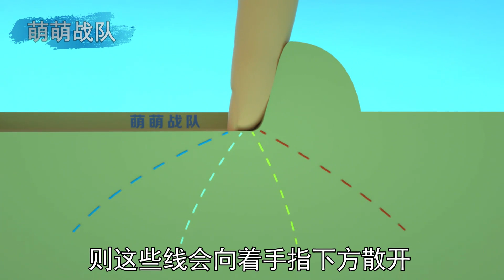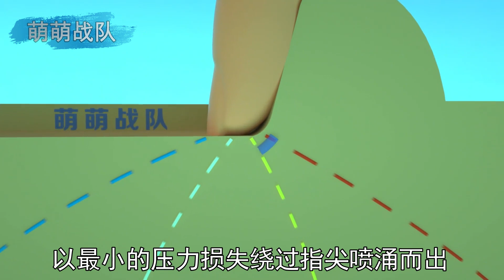小伙在河床上踩踏，脚下竟变成泥潭？揭秘重要科学实验：玩沙子【萌萌战队】